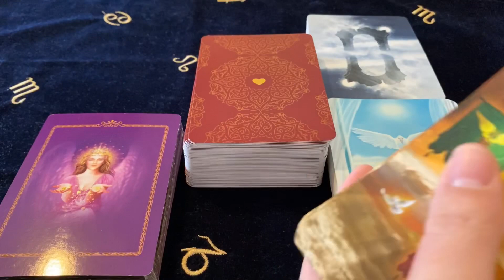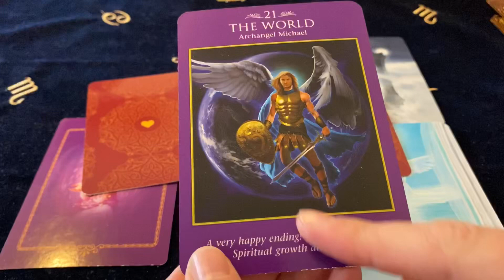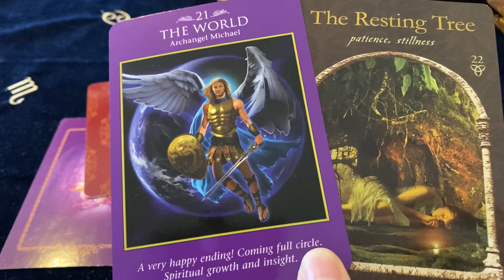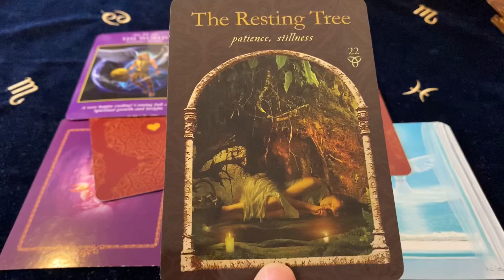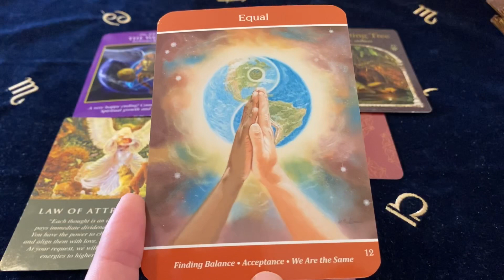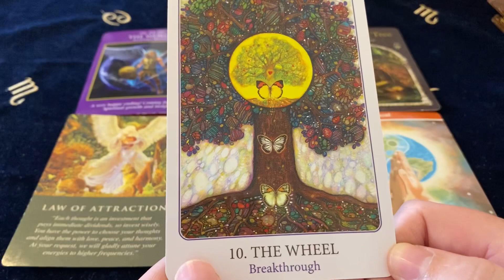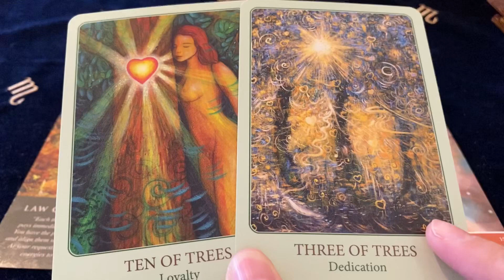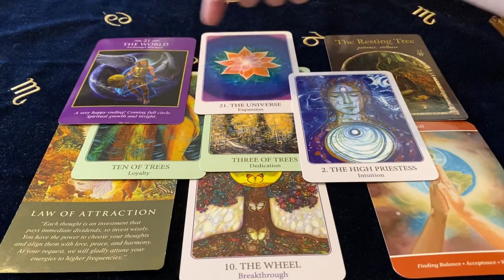LEO THE WAIT IS OVER! DECEMBER 2nd - 8th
Decks Used ~
Archangel Power Tarot
Wisdom Of The Hidden Realms Oracle
Daily Guidance From Your Angels Oracle
Intuitive Soul Oracle
Art Of Love Tarot